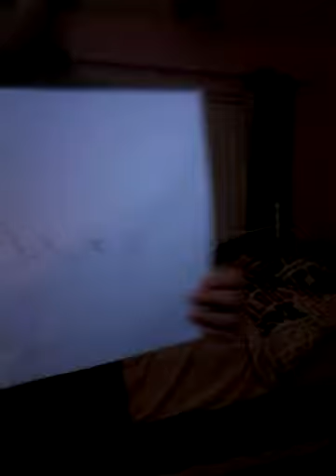Never have i ever part 2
Thus went kinda wrong at first but hope u enjoy